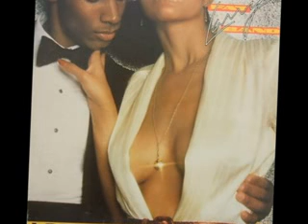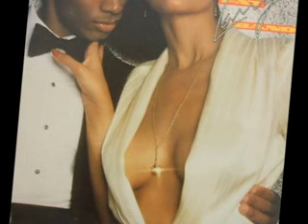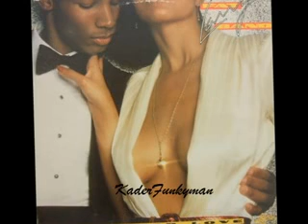Fat Larry's Band - Lookin' For Love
Lp : Fat Larry's Band ‎-- Lookin' For Love (1979) Label : Fantasy